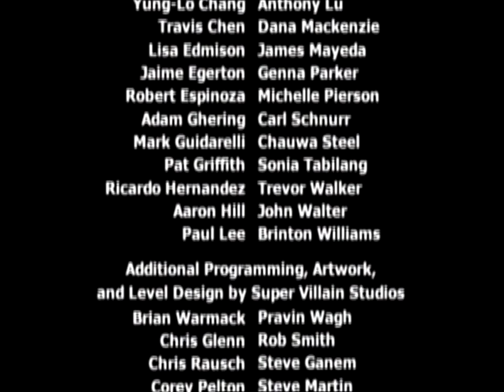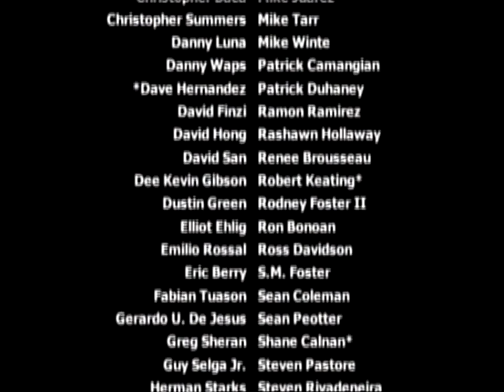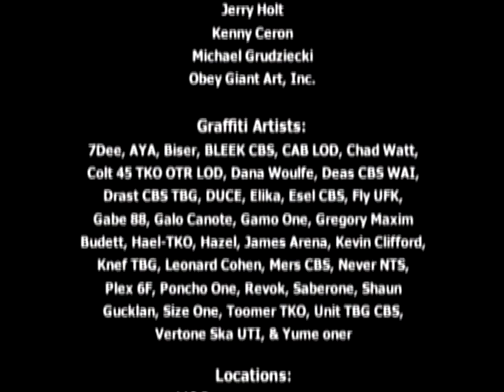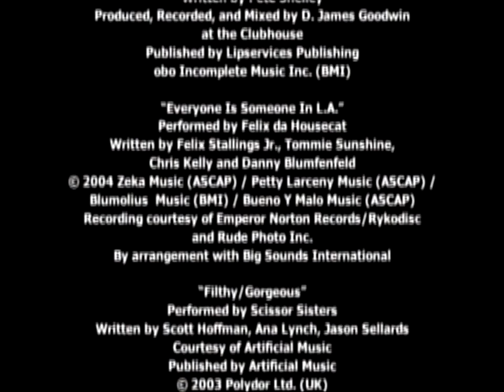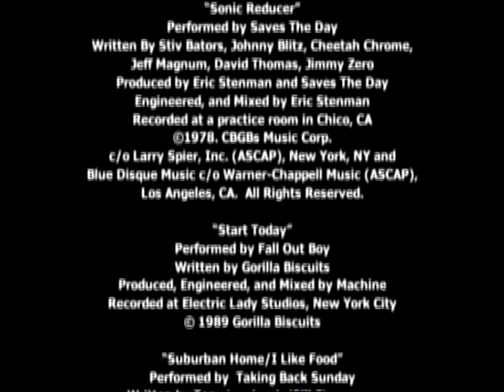Xin Plays: Tony Hawk's American Wasteland (PS2): Part 16: Create-A-Park and Multiplayer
Gonna be honest here... there isn't much to say with this one. I show off some things, but compared to what we've experienced before, there's really NOTHING new or special here with both CAP and Multiplayer mode. It is depressing how stripped down these creative modes got and how bored Multiplayer is.

At least i show off some concept art too before playing the credits. This is the end of the main game. We still got the handhelds to get through. But our time in the Wasteland is over. It's time to go to a different kind of land...